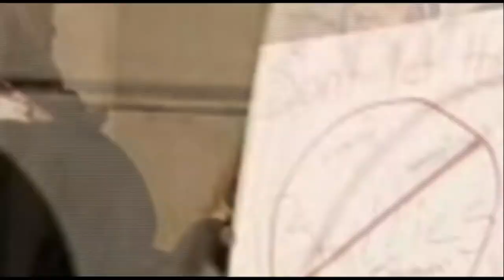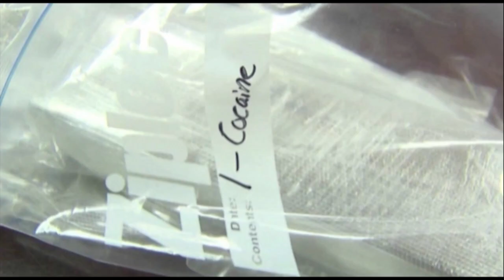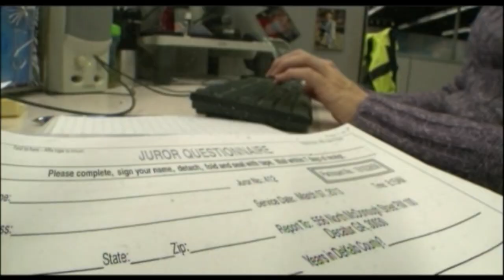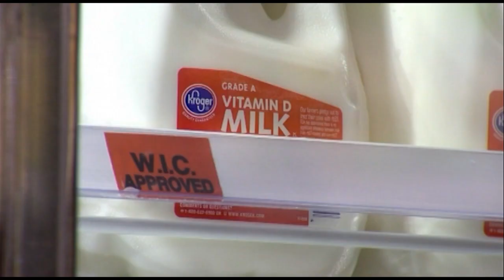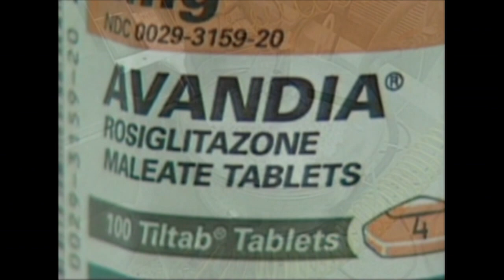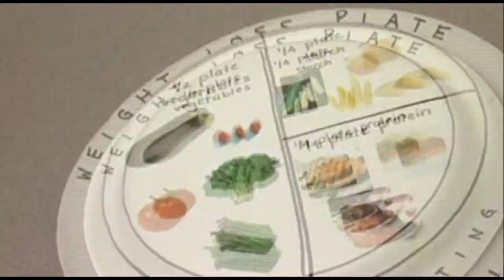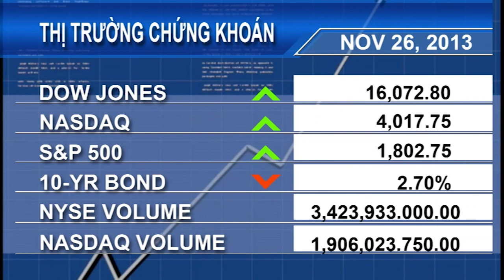VIETV - Evening NEWS - Nov 26, 2013 p2